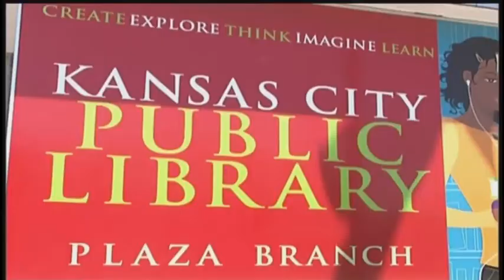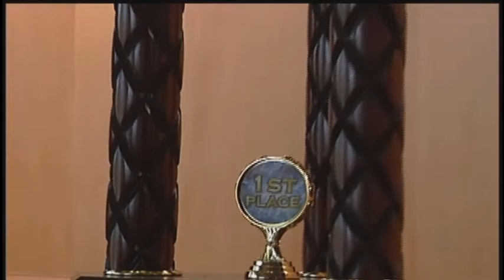Midwest Chess Academy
courtesy of Metro Sports